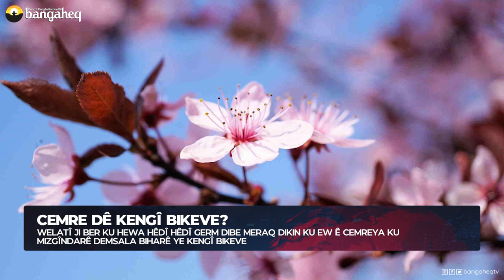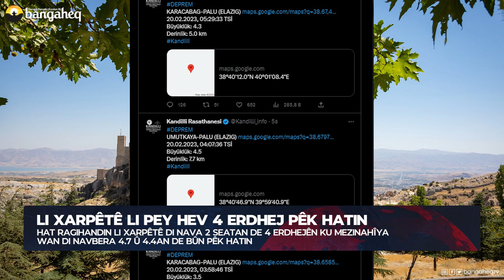Xeberên Rojê - 20.02.2023